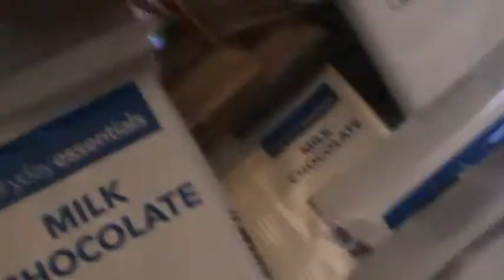Chocolate German made